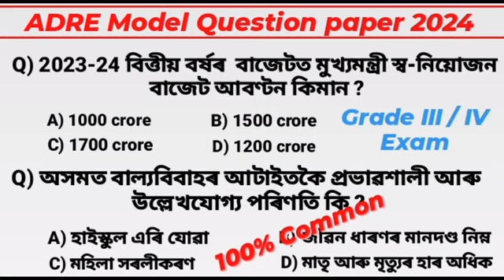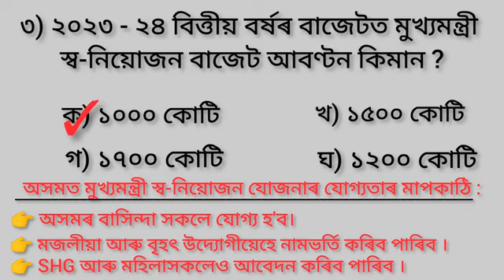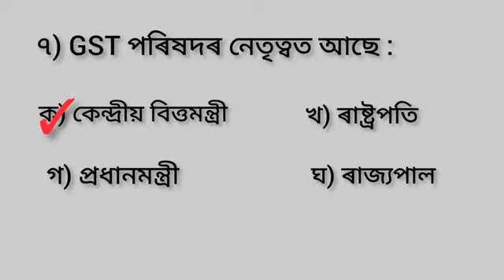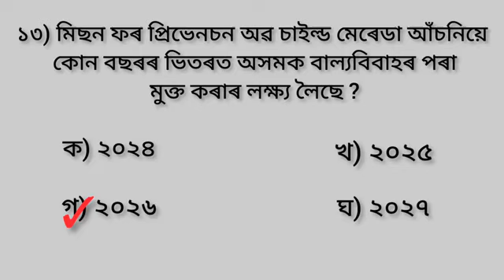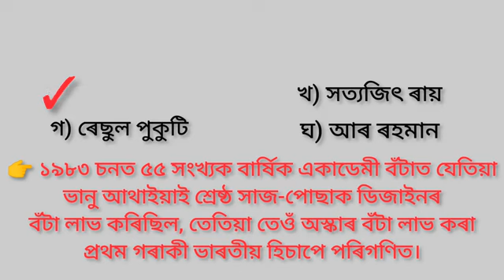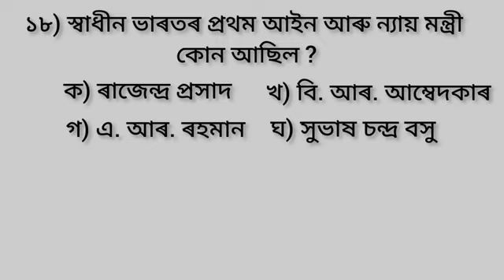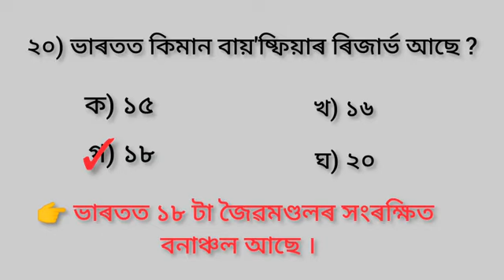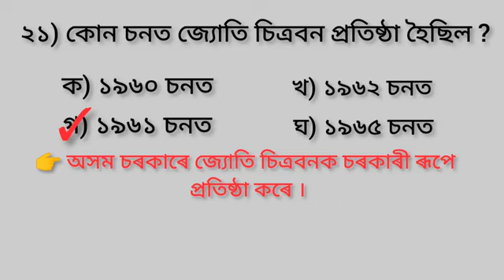ADRE Model Question paper 2024 // Grade III & IV Exam // SLRC 2024 paper solved